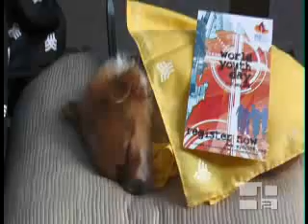WYD 2008 - Youth Invite their City to attend WYD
World Youth Day is coming so soon that the young people are on the streets engaging and galvanising other young people of their own city -- and now, the host city is waiting for YOU!

Scores of young volunteers have given up their weekends to hand out marketing collateral and evangelise ahead of the big event to come!

"There's so much interest, excitement, they are like, "Give me this, give me that, what is going on! Explain to us what is happening!" So, it's been the best day ever!

They know about it, but they don't know the details. They went, "Oh, how do I get involved? How do I volunteer?"
We've picked up some volunteers even today. So, even up to the last minute, they are like, "What do I do? How do I get involved?" So, they've heard about it but they wanted the detail, they're really looking for information. So, it has been an excellent day. It's fantastic. YAY WYD! ".

"During the WYD there will be 250,000 people celebrating the faith. So, you should come along because it will be the greatest party ever!
I've come from France, basically to help out with the event. And because after attending the one in Cologne it was just awesome, so you should come along!" .

"We're about getting the people who may not have heard of it, or, if they have heard of it, getting them the information, getting the information out there.

It is going to be one of the best things to get to Sydney and we are keen to make sure it works. To make sure it happens".